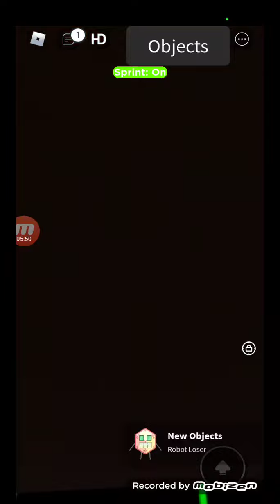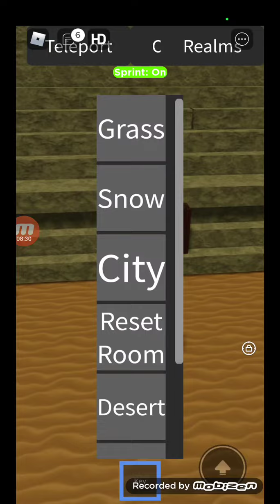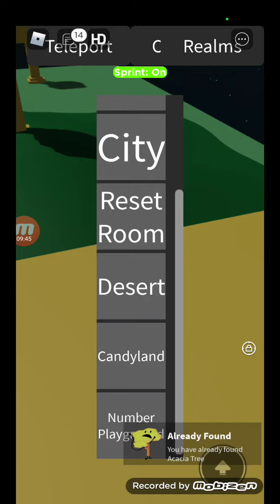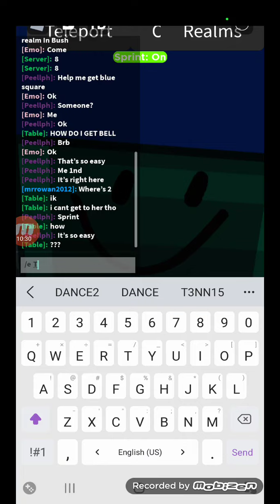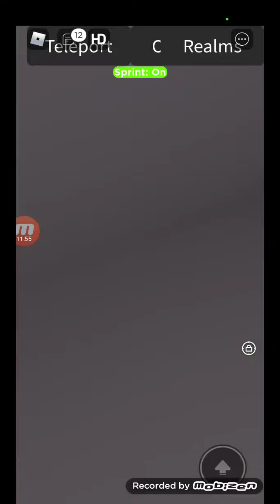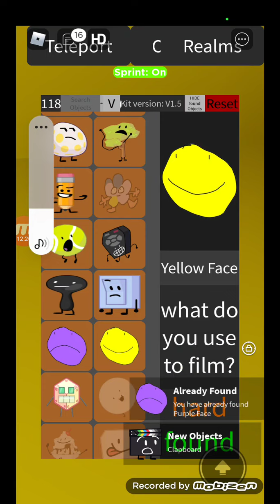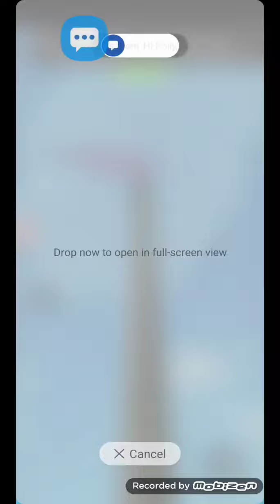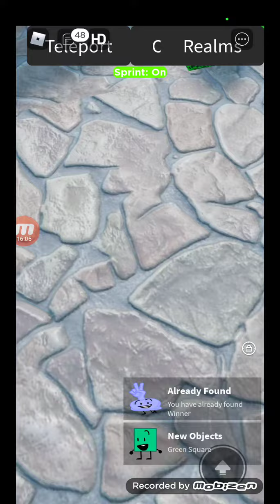Find The Bfb Characters All Hard Puffball Nickel First Liy Last